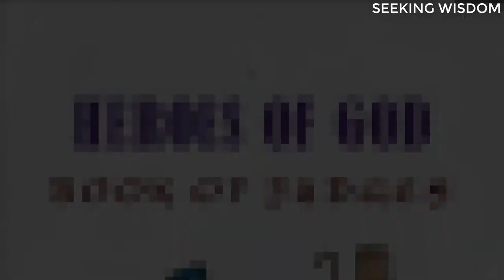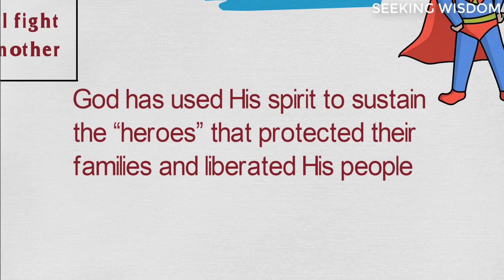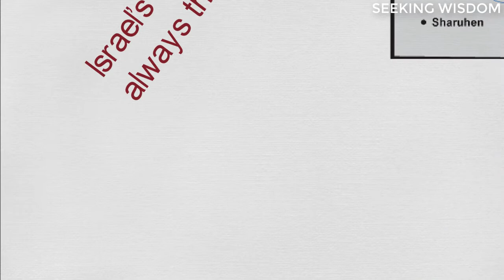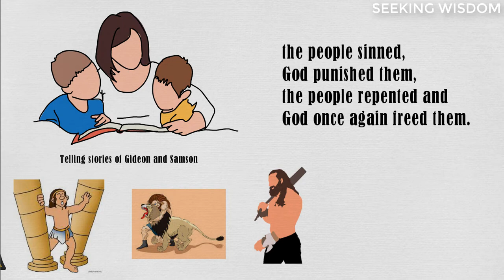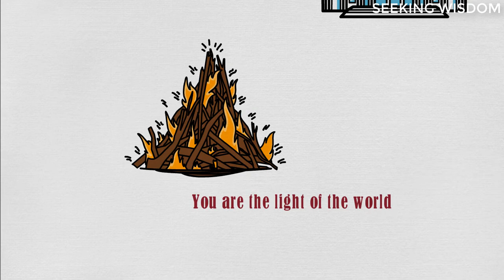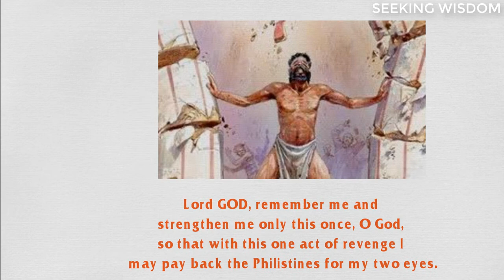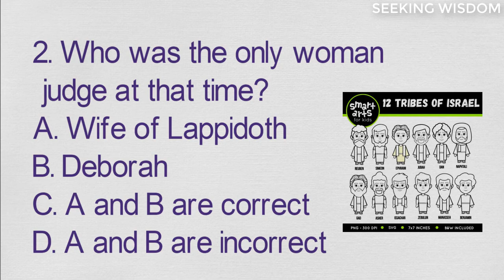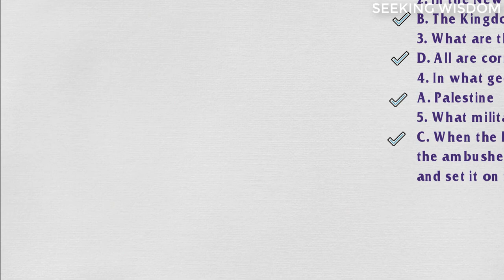Heroes of God - Bible Study - Book of Judges - Seeking wisdom week 12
Heroes of God - Bible Study - Book of Judges - Seeking wisdom week 12 presents the Book of Judges with 12 national heroes of Israel, when there was no king. This period lasts 150 years from the time Joshua died to King Saul, beginning of the monarchy. The judges are chosen among the 12 tribes of Israel, they lead in different eras and battle specific Israeli enemies, the most famous of which are the judges Gideon and Samson who fight with Philistine.
The book of the judges has a very clear layout with the life and merits of each heroic hero, who saved Israel from a dark time caused by the sins of the people. The scheme of using the cycle: Sin - punishment - repentance and liberation are repeated in the Old Testament and especially with the Book of Judges.
The content of Seeking wisdom, bible study week 12 includes the following:
1. Overview of the history of the Book of Judges
2. Compilation and theology of history
3. Purpose of the Book of Judges
4. The political situation of the Book of Judges
5. Bible and life
- God is patient
- God uses strange paths
- Israel among pagans, the image of the Church today
6. The life story of Samson
7. Seeking wisdom week 12:
- What is the Book of Judges?
- Who was the only woman Judge in the book of Judges?
- What is God's purpose by choosing the judges?
- How many years did the judges lead the people of Israel?
- Which judge has 30 children, rides 30 donkeys and take care 30 cities?